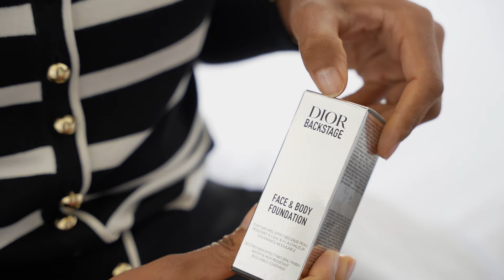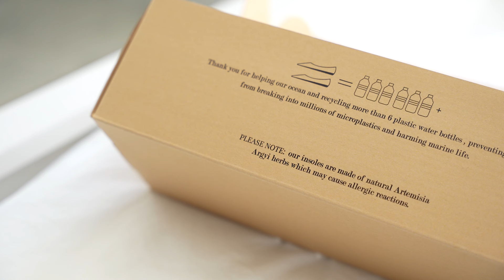Journée productive (les coulisses) | L’erreur N°1 que je faisais en matière de style |Barbara F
Hello!!
Dans cette vidéo, je vous partage ma vision simple pour concevoir mes looks. Je me suis dite que cela serait aussi sympa de vous partager un peu les coulisses de mon travail. J'espère que la vidéo vous plaira.
A tout de suite (en commentaire).

Barbara F